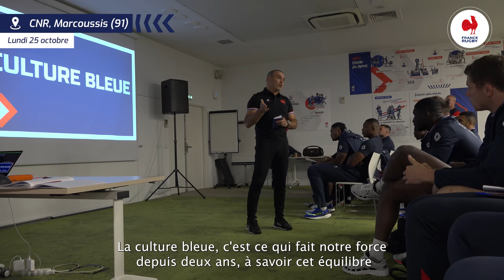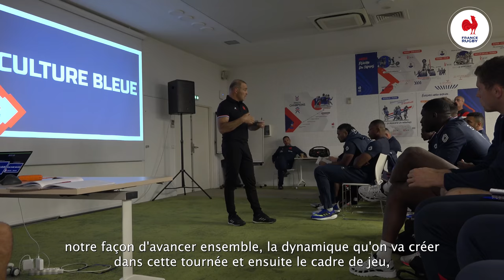XV de France - Destins Mêlés - S01E02 : Bleu de travail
Retour sur la première semaine de préparation du XV de France à Marcoussis. Une semaine de travail intensif pour tous, pour préparer les trois matchs de la Tournée de novembre, contre l'Argentine (le 6), la Géorgie (le 14) et la Nouvelle-Zélande (le 20).